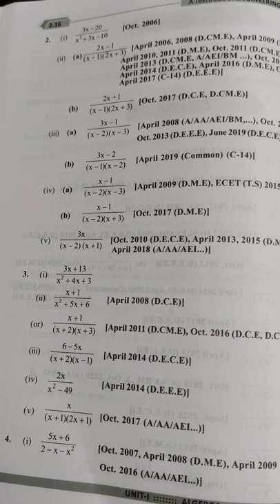Maths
Partial fractions part 1